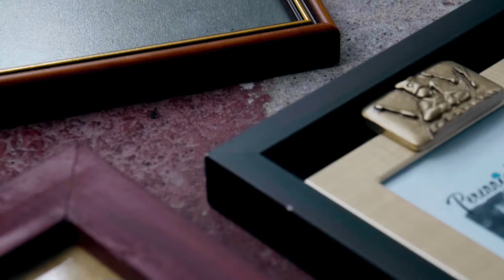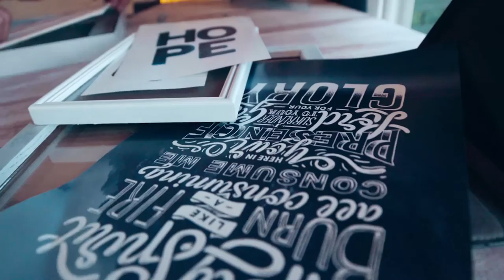Bedroom/Studio Makeover | Reveal